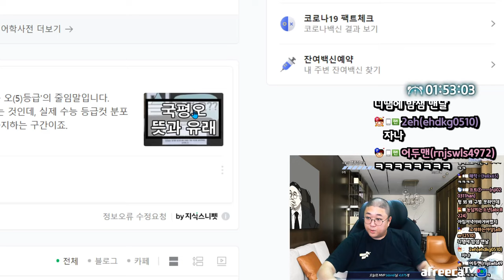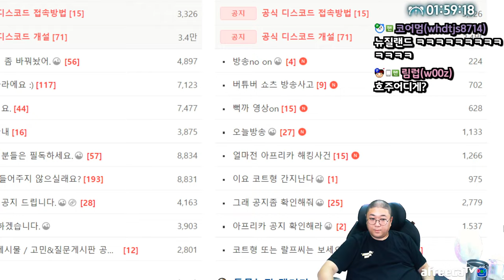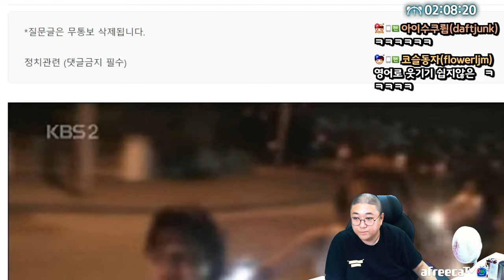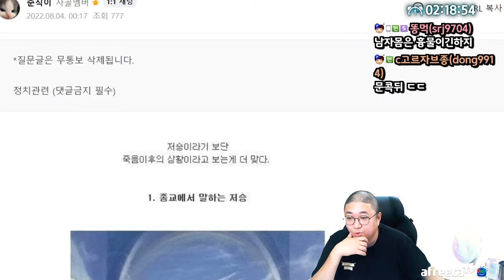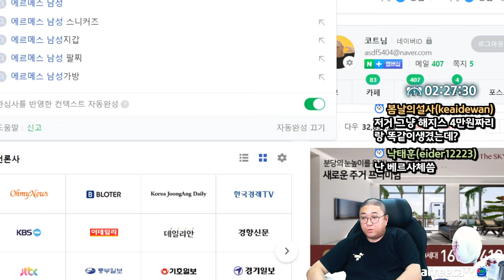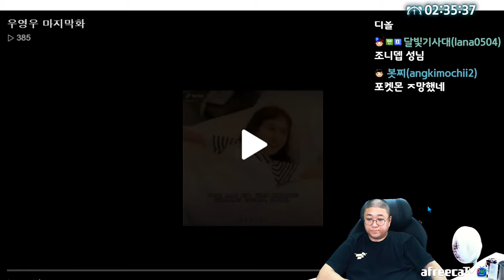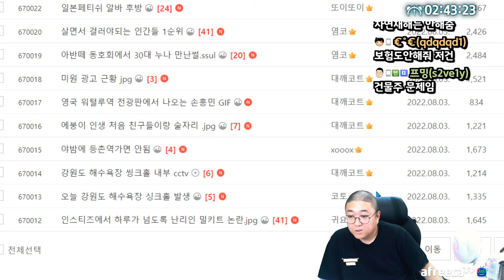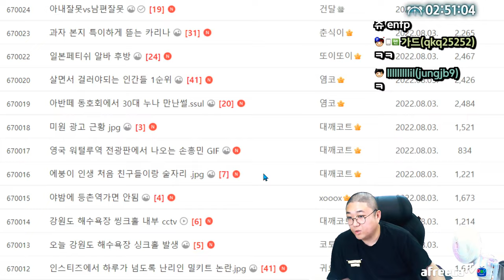돌대가리중의 상 돌대가리 (22.08.03-2)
[음원출처]